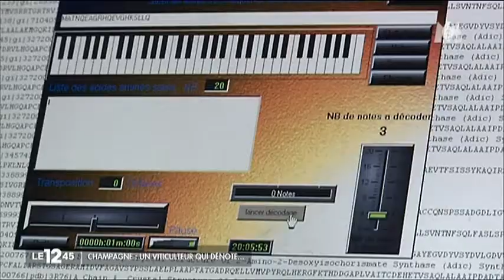2013, M6 le 8 septembre - La musique, médicament pour les vignes, en Champagne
Application du procédé génodique pour la réduction de l'impact de l'esca sur les vignes - Reportage chez Michel Loriot, vigneron indépendant à Festigny (Champagne)